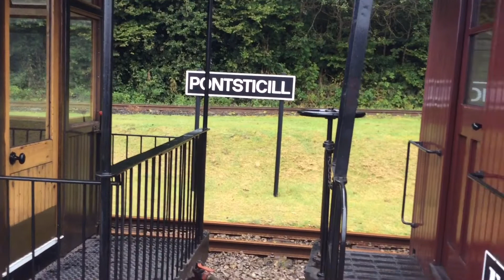The Brecon Mountain Railway, an American Baldwin locomotive working in Wales.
Filmed on August the 29th 2017 we take a look at the Brecon Mountain Railways pride of the line, Baldwin loco works BMR no 2 working the lines tourist passenger train. The line is built on the track bed of the former Brecon and Merthyr Railway closed in 1962.